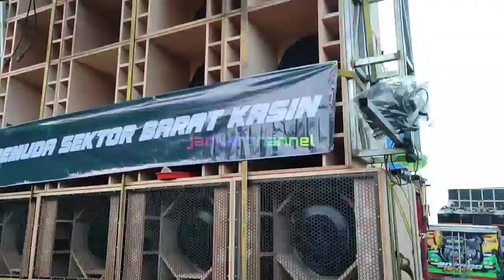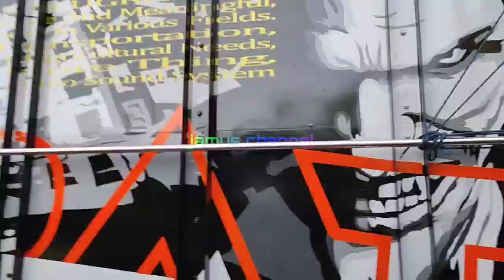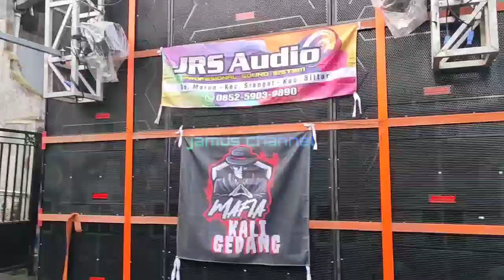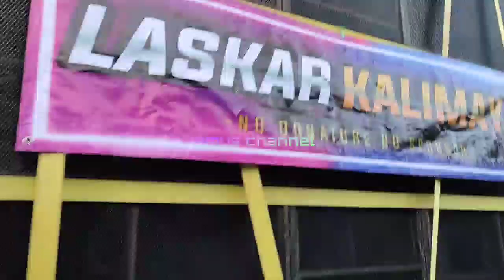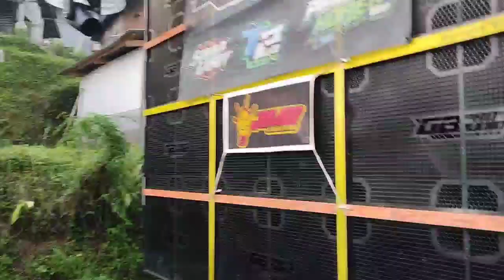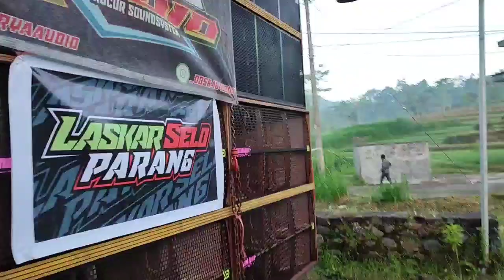daftar hadir sound sistem di karnaval ngantang ponpes bahrululum